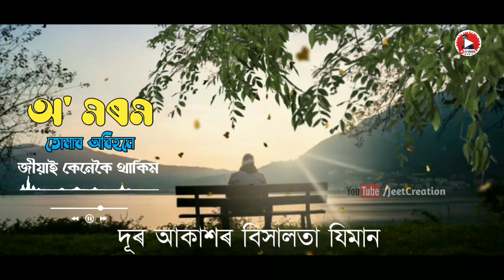অ' মৰম তোমাৰ অবিহনে জীয়াই কেনেকৈ থাকিম || Sad Assamese WhatsApp Status Video Song || JeetCreation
Ph : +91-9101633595 (only for WhatsApp)